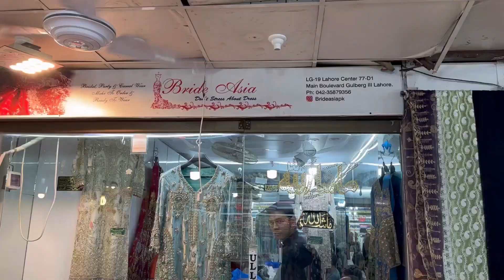Dress Designing Stuff | Lahore Centre | Designer Stuff Market | FGL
bridal Dress , Party Wear and Wedding Package